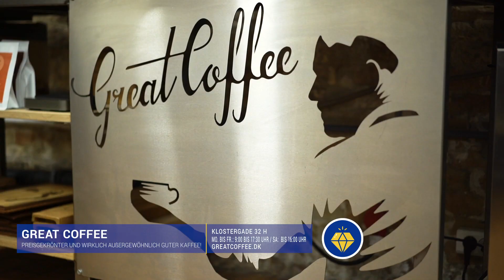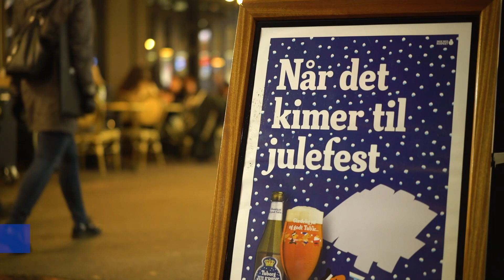Weihnachten in Aarhus mit Ryanair